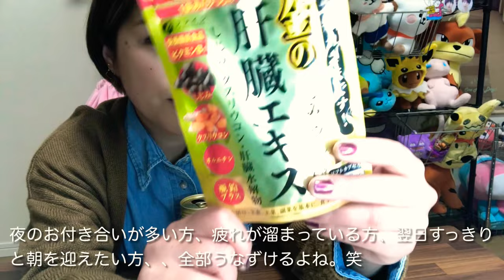【すずゆみ流】酒を翌日に引きずらない方法。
マジで筋トレで肝臓マッチョになったんかと思った。アラサーひしひしと感じてるけど、健康を維持するのにも努力が必要ね、、頑張るとこ頑張って甘えるとこ甘えましょ！笑

金のしじみウコン肝臓エキス

※内容によりましてはお受けできない、返信できない場合があります。